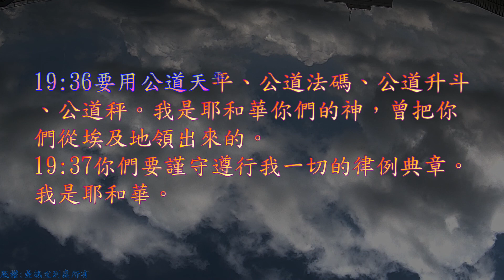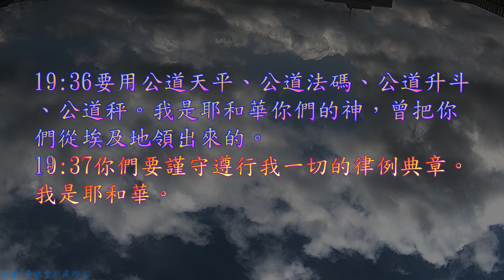TJC台語聖經_2021_舊約：利未記 19 章